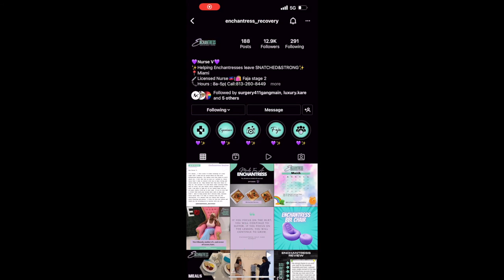My BBL Journey: April 2022 w/ Dr. Oliver Simmons at New Life & Recovery Home Reveal!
Hey y'all! I'm back and still on my BBL journey. I will be having surgery on April 5, 2022 with Dr. Oliver Simmons at New Life Plastic Surgery in Miami!
Doctor: Dr. Oliver Simmons